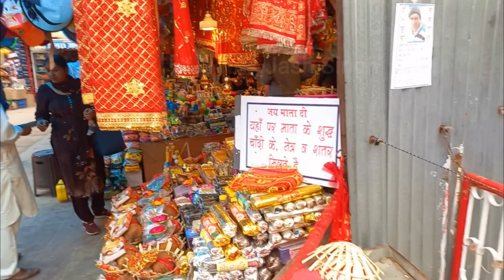ਨੈਣਾ ਦੇਵੀ ਦਰਸ਼ਨ